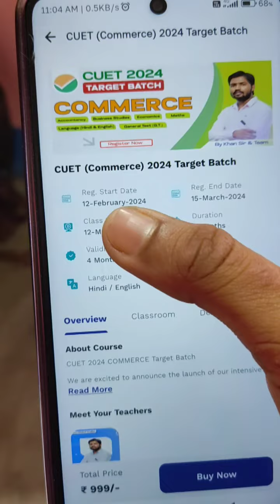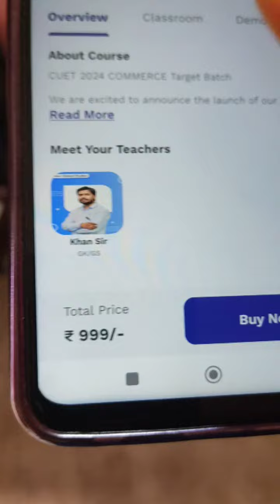CUET (Commerce) 2024 Target Batch🔔 Start By Khan Sir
🔴ᴄᴏᴘʏʀɪɢʜᴛ ᴅɪꜱᴄʟᴀɪᴍᴇʀ: - ᴜɴᴅᴇʀ ꜱᴇᴄᴛɪᴏɴ 107 ᴏꜰ ᴛʜᴇ ᴄᴏᴘʏʀɪɢʜᴛ ᴀᴄᴛ 1976, ᴀʟʟᴏᴡᴀɴᴄᴇ ɪꜱ ᴍᴀᴅ ꜰᴏʀ ꜰᴀɪʀ ᴜꜱᴇ ꜰᴏʀ ᴘᴜʀᴘᴏꜱᴇ ꜱᴜᴄʜ ᴀ ᴀꜱ ᴄʀɪᴛɪᴄɪꜱᴍ, ᴄᴏᴍᴍᴇɴᴛ, ɴᴇᴡꜱ ʀᴇᴘᴏʀᴛɪɴɢ, ᴛᴇᴀᴄʜɪɴɢ, ꜱᴄʜᴏʟᴀʀꜱʜɪᴘ ᴀɴᴅ ʀᴇꜱᴇᴀʀᴄʜ. ꜰᴀɪʀ ᴜꜱᴇ ɪꜱ ᴀ ᴜꜱᴇ ᴘᴇʀᴍɪᴛᴛᴇᴅ ʙʏ ᴄᴏᴘʏʀɪɢʜᴛ ꜱᴛᴀᴛᴜᴇꜱ ᴛʜᴀᴛ ᴍɪɢʜᴛ ᴏᴛʜᴇʀᴡɪꜱᴇ ʙᴇ ɪɴꜰʀɪɴɢɪɴɢ. ɴᴏɴ- ᴘʀᴏꜰɪᴛ, ᴇᴅᴜᴄᴀᴛɪᴏɴᴀʟ ᴏʀ ᴘᴇʀꜱᴏɴᴀʟ ᴜꜱᴇ ᴛɪᴘꜱ ᴛʜᴇ ʙᴀʟᴀɴᴄᴇ ɪɴ ꜰᴀᴠᴏʀ ᴏꜰ ꜰᴀɪʀ ᴜꜱᴇ.

🔷नमस्कार दोस्तों, मैं संदीप आप सभी भाइयों एवं बहनों का स्वागत करता हूँ एक New चैनल  ★Technical Sandeep Bhai★ पर।

🔷इस चैनल पर दोस्तों मैं आपसे  Youtube Releted, Mobile Releted, Unboxing Releted, तथा पढ़ाई से संबंधित भी वीडियो Upload करूँगा।

🔷दोस्तों अगर आपको ये मेरा चैनल अच्छा लगता है Or आपको मेरे वीडियो से नई-नई जानकारी मिलती है तो आप ऐसी जानकारियाँ हमेशा पाने के लिए मेरे चैनल को SUBSCRIBE कर लीजिए, और मेरा वीडियो अगर आपको पसंद आये तो वीडियो को LIKE भी कर दीजियेगा।

वन्दे मातरम्-🇮🇳🇮🇳🇮🇳
भारत माता की जय-🇮🇳🇮🇳🇮🇳
सारे जहाँ से अच्छा हिन्दोस्तान हमारा-🇮🇳🇮🇳🇮🇳

.★ TAGS ★.

.★ MENTION ★.

★ Technical_Sandeep_Bhai ★
From:--- Kaimur(Bhabhua) ●BIHAR●